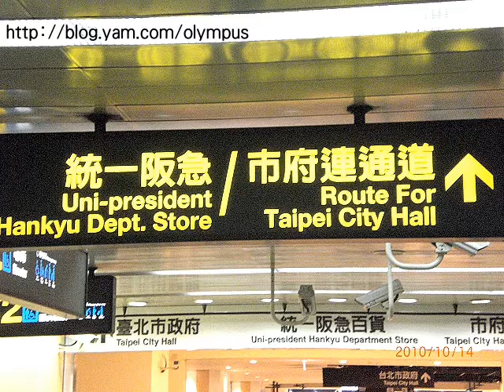郭俊宜2010.10.14台北市＼阪急百貨＼UNIQLO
想看更多！請到